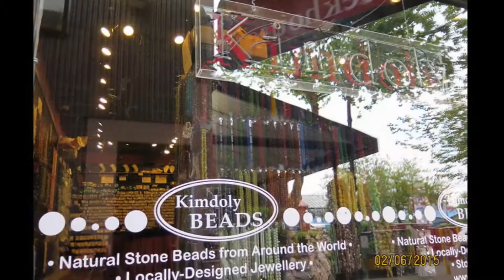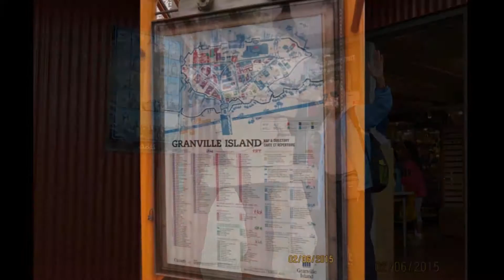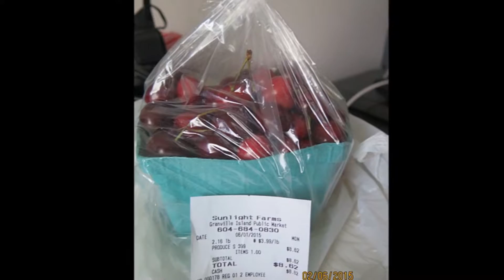Vancouver Granville Island